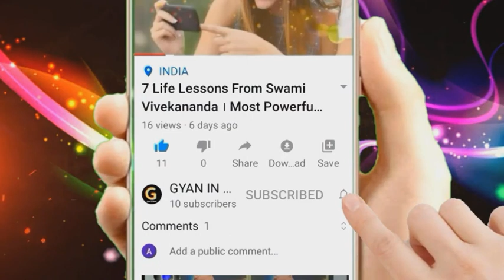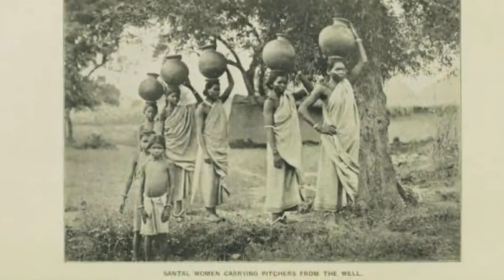Real Footage Of India 200 Years Ago । 200 साल पहले के भारत की तस्वीरें । By Gyan In Hindi ।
👉             "GYAN IN HINDI"
Video Tittle = Real Footage Of India 200 Years Ago । 200 साल पहले के भारत की तस्वीरें । By Gyan In Hindi ।
Hello Guys, In this video, I want to show you, Real Footage Of India 200 Years Ago , 200 साल पहले के भारत की तस्वीरें । India is a country in South Asia whose name comes from the Indus River . The name is used as a defination for the country in their constitution referencing the ancient mythological emperor Bharat whose story is told, in part, in the Indian epic ,  Mahabharata . According to the writing known as the puranas Bharat conquerd the whole subcontinent of India and ruled the land in peace and harmony . The land was therefore know as Bharatwasha . Hominid activities in the Indian subcontinent stretches back over 2,50,000 years , and it is therefore , one of the oldest inhabited regions on the planet .
Rare footage of India in 1800+ .
Rare footage of India 200 years ago .
नमस्कार मेरे प्यारे दोस्तों ! मैं "Avinash Kumar" आपका स्वागत करता हूं "GYAN IN HINDI" YouTube Channel पर । यदि आपके अंदर कुछ जानने और कुछ सीखने की इच्छा है, तो आप अभी हमारे साथ जुड़ जाइए । क्योंकि इस Channel पर हम आपके Career से Related Videos को Upload करते हैं जो आपका पथ मार्गदर्शन करेंगी । यह Channel हमने खासकर विद्यार्थियों, युवाओं और अभिभावकों को ध्यान में रखकर बनाया है । अगर आप एक विद्यार्थी हैं और आप अपने जिंदगी में कुछ बनना चाहते हैं, कुछ Achieve करना चाहते हैं, तो अभी आप हमारे इस Channel "GYAN IN HINDI" को "SUBSCRIBE" करके "Bell Icon" को "Press" कर दीजिए । क्योंकि हम आपके "Career" निर्माण में हमेशा आपका मार्गदर्शन करेंगे । इस "YouTube Channel" और अपने "YouTube Videos" के माध्यम से ।
नमस्कार ! 🙏 🙏
जय हिंद  !        वंदे मातरम्  !